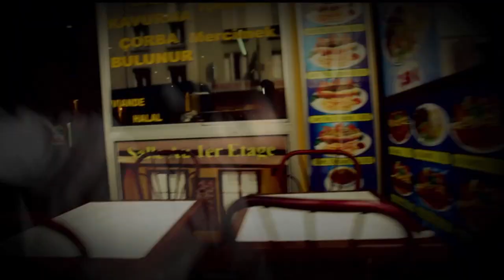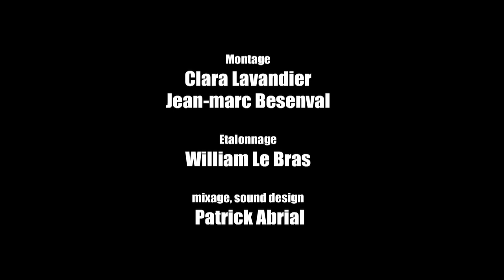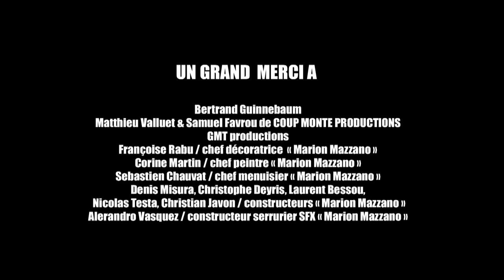AVANT LA PROMENADE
réalisateur : Jean-Marc Besenval
Avec : Youssef Mzzi et Lionel Nakache